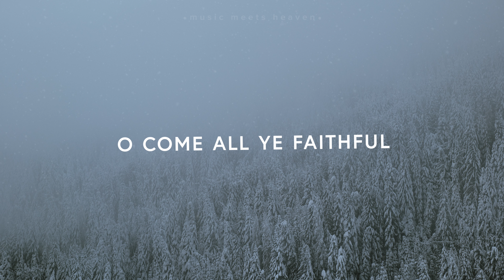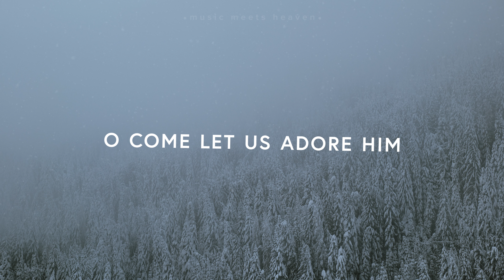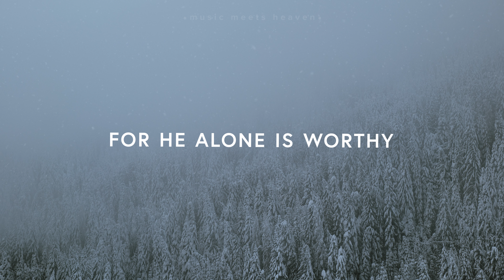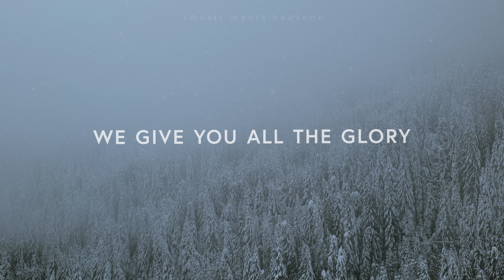O Come Let Us Adore Him - VOUS Worship